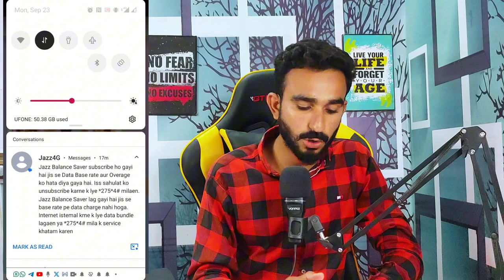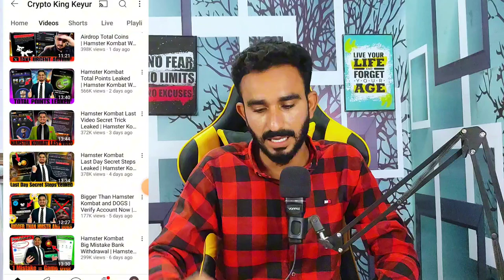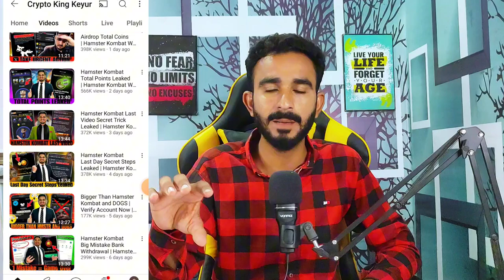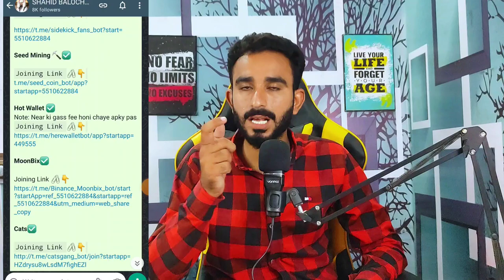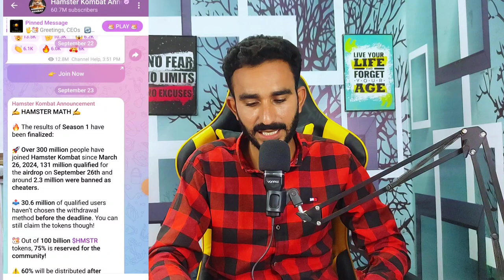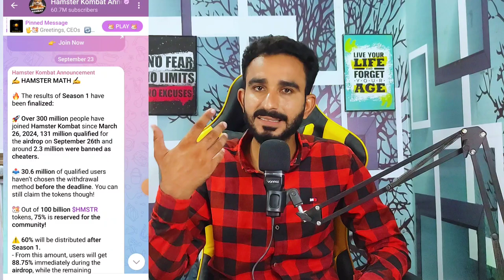Hamster 5 Lakh Profit Hoa Mujhy? || Hamster Kombat Update |Hamster Today Updates